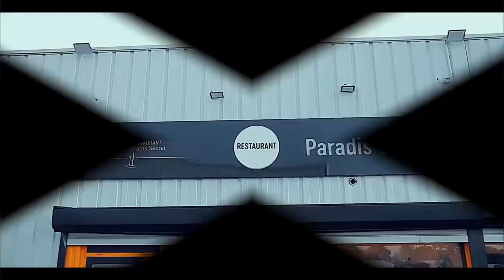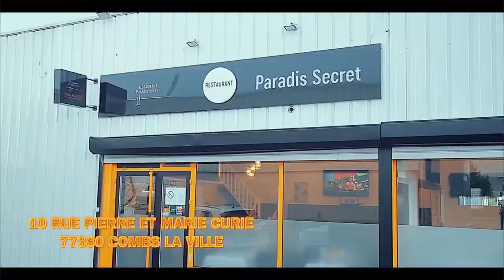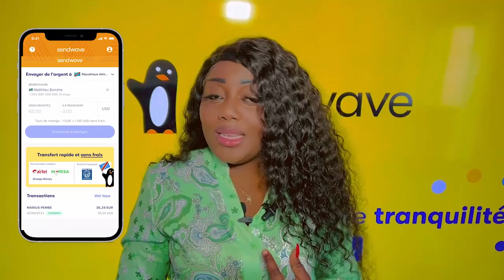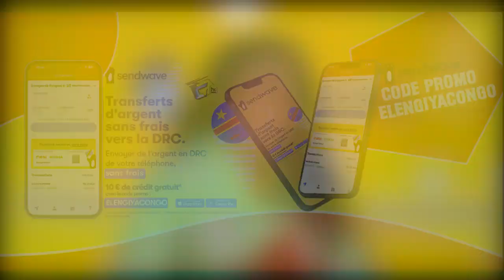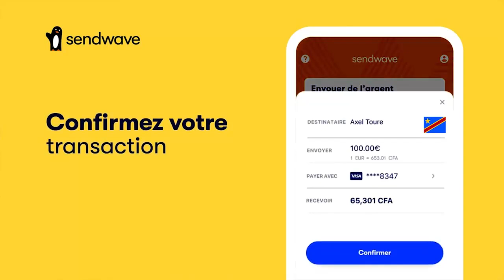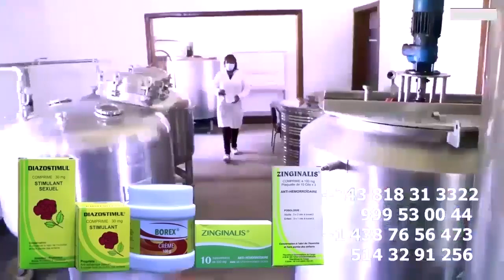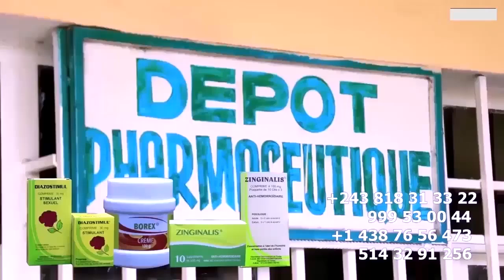BITUMBA ERRA Na MIKE LADUCHESSE Affaire TIK TOK , KEN MPIANA , FRANCK STEMAY Na HANSE Ba TONGI Grave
BITUMBA Na BELGIQUE ERRA Na MIKE LADUCHESSE Affaire TIK TOK , KEN MPIANA , FRANCK STEMAY , BERCY MUANA Na HANSE LUZOLO Ba Ba SONGI SONGI TONGI MAKAMBU Ya SOMO